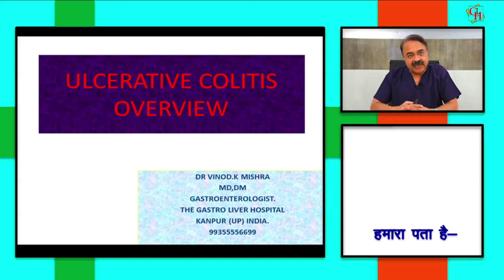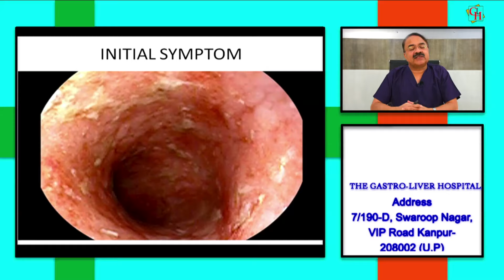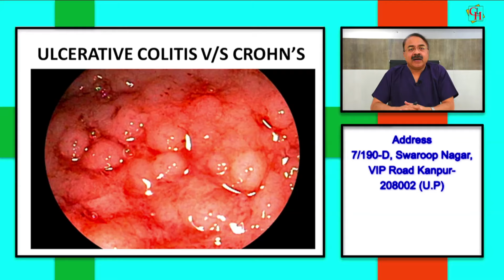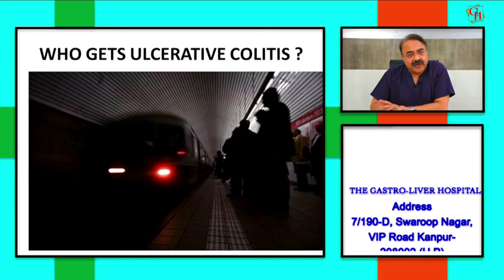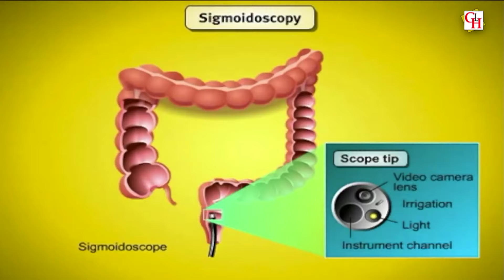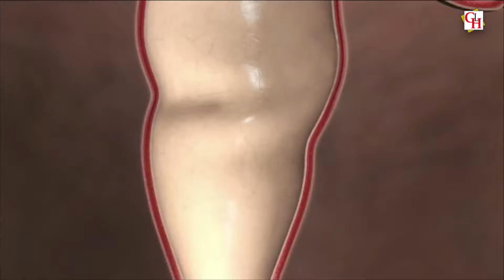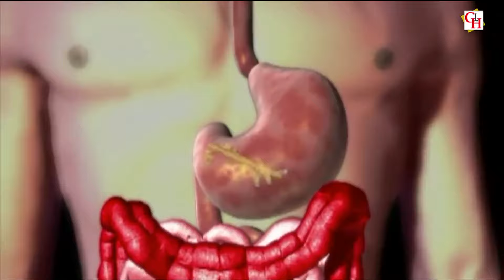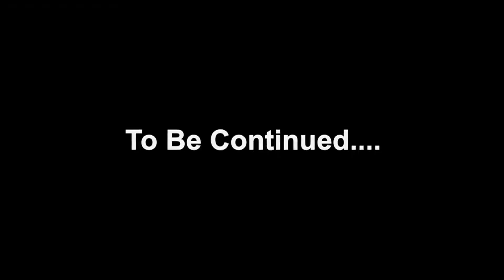जानिये Ulcerative Colitis क्यों होती है ?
जानिये Ulcerative Colitis क्यों होती है ? || Dr. V.K.Mishra (M.D, DM (Gastro) || The Gastro Liver Hospital Kanpur || हॉस्पिटल में सम्पर्क करने के लिए या डॉक्टर से सलहा लेने के लिए इस नंबर पे बात करे :- 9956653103, 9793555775, 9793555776

हमारी सारी विडियो देखने के लिए इस लिंक पे क्लिक करे :-